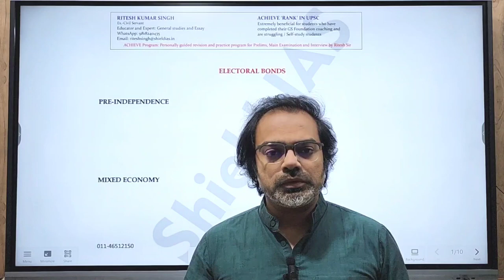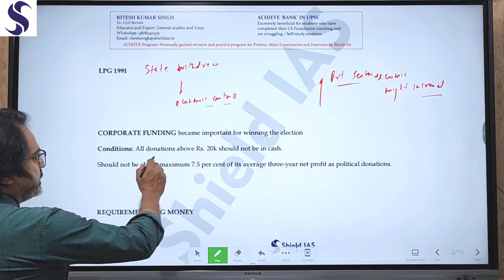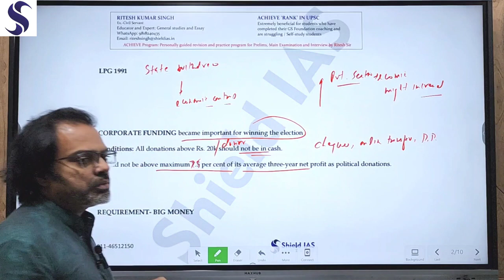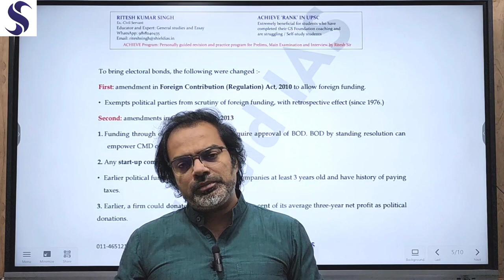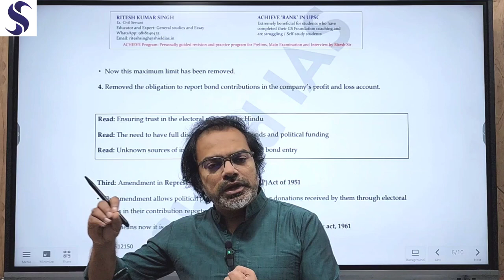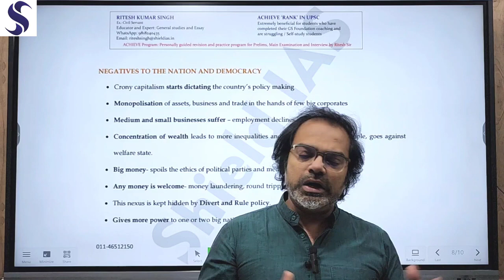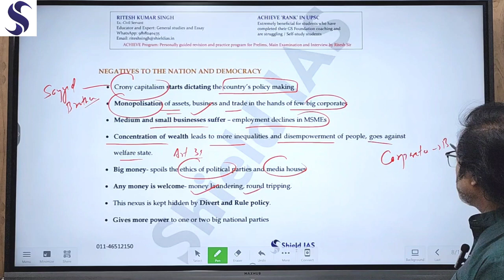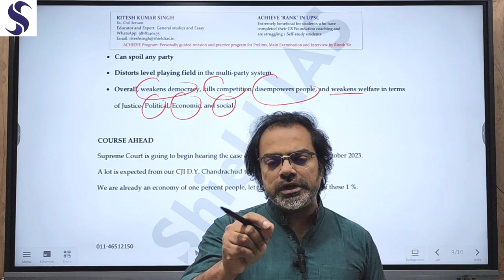Why Electoral Bonds Declared Unconstitutional ? | A Simple Explanation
UPSC 2024
UPSC - IAS _ Civil Services Examination 2024 strategy and ‘Success Plan’ for UPSC prelims 2024

Presented by: Mr. Ritesh Kumar Singh Ex-govt. Officer

Civil Services Examination 2024
Personal Guidance Program
ACHIEVE Rank in UPSC
Will coaching be required or not?
IAS Exam Pattern
Syllabus for IAS Exam
How to prepare for IAS Exam
Best books for IAS Exam preparation
Online resources for IAS Exam preparation
IAS Previous Year Question Papers
Tips for IAS Exam preparation
Study plan for IAS Exam
Importance of Current Affairs for IAS Exam
Strategy for IAS Exam preparation
How to manage time in IAS Exam
IAS Prelims and Mains Exam
Interview Preparation for IAS Exam
Dos and Don'ts for IAS Exam preparation
Importance of Mock Tests for IAS Exam preparation
IAS Beginners Guide
IAS Preparation For Beginners
Strategy to crack UPSC in first attempt
How to prepare for UPSC IAS
how to become an ias officer
how to become an ias officer after 12th
ias coaching best in india